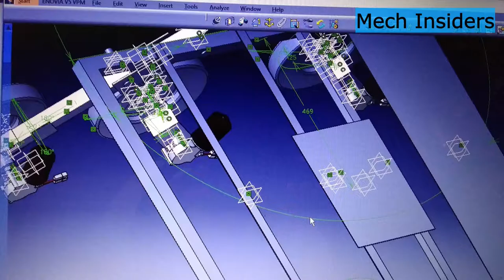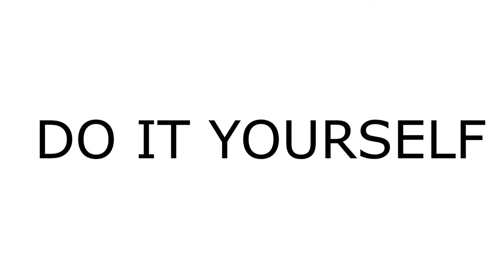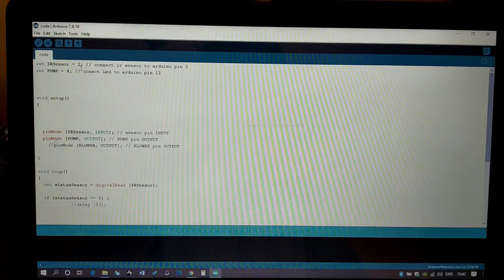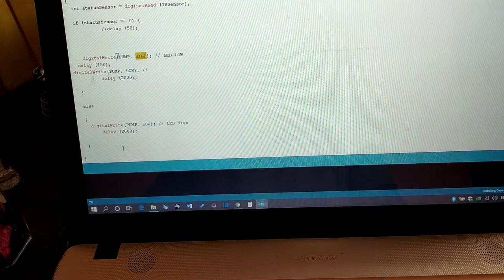Mini project - 2023 | HOW TO MAKE AUTOMATIC SANITIZER DISPENSER MACHINE | MECHANICAL ENGINEERING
Build your Touch Free Automatic Sanitizer Dispensing Machine.
It is Battery Powered Touch free sensor Based Automatic Sanitizer dispenser.

An automatic sanitizer dispenser machine is a device that is used to dispense hand sanitizer or other disinfectants automatically, without the need for manual contact. These machines are commonly used in public spaces, such as schools, hospitals, and office buildings, as well as in homes and other private settings.

Automatic sanitizer dispenser machines typically work by using sensors or other detection mechanisms to detect the presence of a user's hand, and then dispense a predetermined amount of hand sanitizer or other disinfectant onto the user's hand. Some machines use touchless technology, which can help reduce the spread of germs and bacteria by minimizing contact with the machine.

One of the main benefits of using an automatic sanitizer dispenser machine is its convenience and ease of use. By dispensing sanitizer automatically, these machines can help ensure that users have access to hand sanitizer whenever they need it, without the need for manual contact or interaction. This can be especially beneficial in public spaces or high-traffic areas, where manual dispensers may be difficult to maintain or keep stocked.

Another benefit of using an automatic sanitizer dispenser machine is its potential to help reduce the spread of germs and bacteria. By providing users with easy access to hand sanitizer, these machines can help encourage regular hand hygiene and reduce the risk of illness and infection. This can be particularly important in healthcare settings, where hand hygiene is a critical component of infection control.

When choosing an automatic sanitizer dispenser machine, it is important to consider factors such as capacity, ease of maintenance, and compatibility with different types of sanitizer or disinfectant. Some machines may require regular refilling or maintenance, while others may be more self-sufficient. Additionally, some machines may be designed to work with specific types of sanitizer or disinfectant, so it is important to choose a machine that is compatible with the desired product.

Overall, an automatic sanitizer dispenser machine can be a valuable tool for promoting hand hygiene and reducing the spread of germs and bacteria in a variety of settings. By choosing the right machine and implementing it effectively, users can help promote a safer and healthier environment for themselves and those around them.

One can easily do this by themeslves
Material used
6 mm Plywood
Arduino Nano
dc water pump
IR Sensor
Batteries or Power Adapter